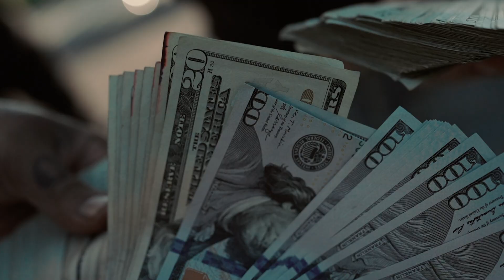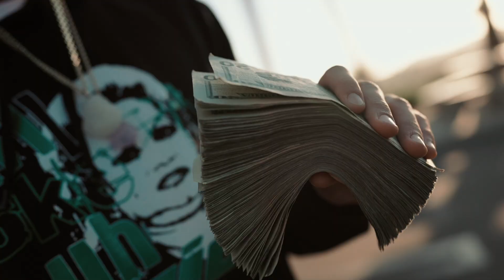No Love - Flashy B x 22Gfay ( Shot by RoachFX )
No Love by Flashy B & 22Gfay on the Placebo project

Prod by CasteloBeats

FAMO Records